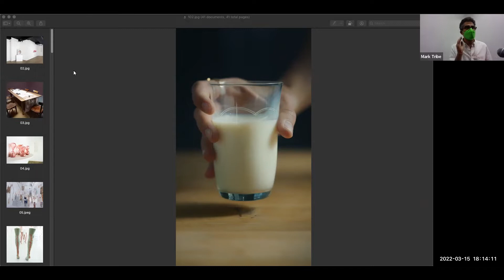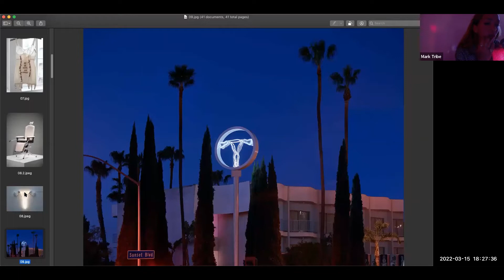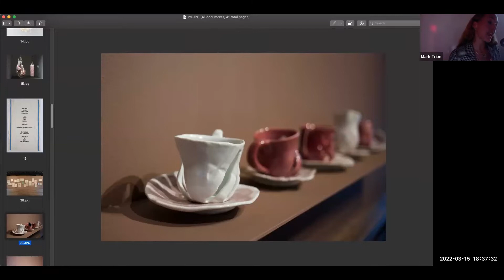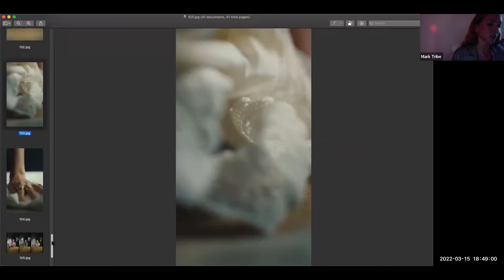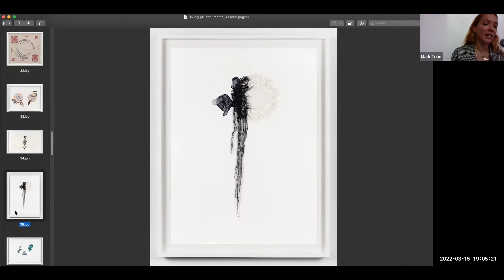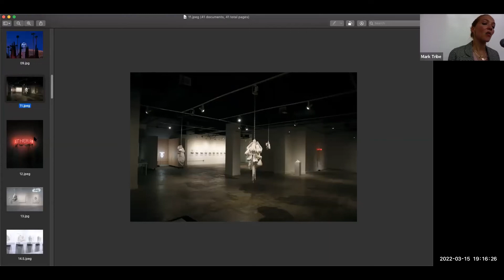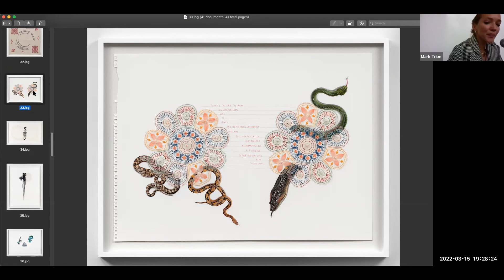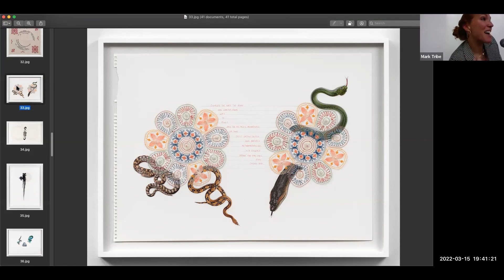Zoë Buckman - Fine Artist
Zoë Buckman was born in 1985 in Hackney, East London. She studied at The International Center of Photography (GS ‘09) and was awarded an Art Matters Grant in 2017.  She has shown in solo exhibitions at Pippy Houldsworth Gallery, London; Fort Gansevoort Gallery, New York; Gavlak Gallery, Los Angeles; Papillion Art, Los Angeles; Project for Empty Space, Newark; Garis & Hahn Gallery, Los Angeles; and Milk Gallery, New York. Group exhibitions include Baltimore Museum of Art, Baltimore; MOCA, Virgina; Camden Arts Centre, London; The Studio Museum in Harlem, The Children’s Museum of the Arts, New York; Paul Kasmin Gallery, New York; The Tarble Arts Center, Illinois; Goodman Gallery, South Africa; Jack Shainman Gallery, New York;  Unit London; NYU Florence, Grunwald Gallery of Art Gallery, Indiana University; The Democratic National Convention, Philadelphia; The National Center for Civil and Human Rights, Atlanta; and The National Museum of African-American History & Culture,Washington, D.C.; The Visual Arts Center of New Jersey; The Centre Regional D’Art Contemporain, Sète, France and Smack Mellon, New York. Public art installations include For Freedoms “50 State Initiative”, “Inaction is Apathy” billboard at 21c Museum Hotel Bentonville, Arkansas and “Champ” at The Standard, Downtown LA with Art Production Fund. Buckman currently lives and works in Brooklyn, NY.

Presented by MFA Fine Arts.